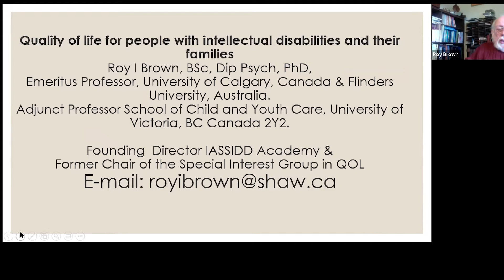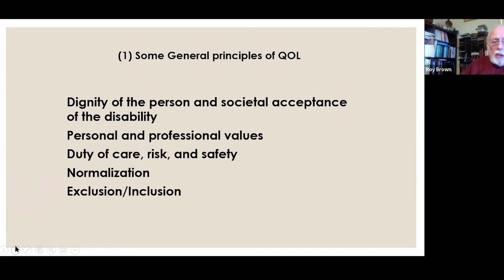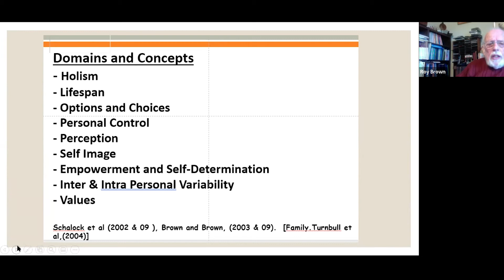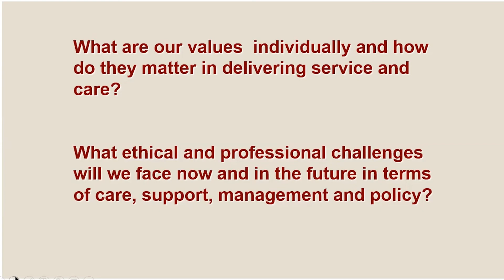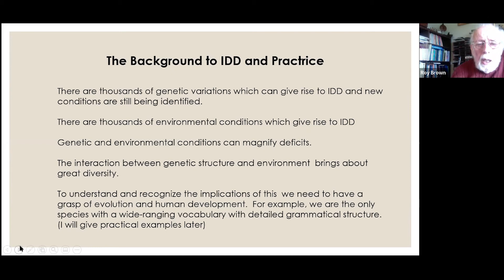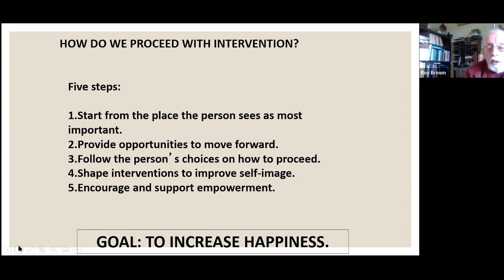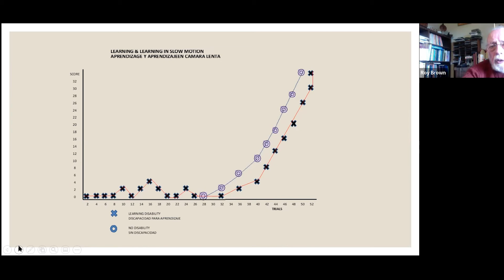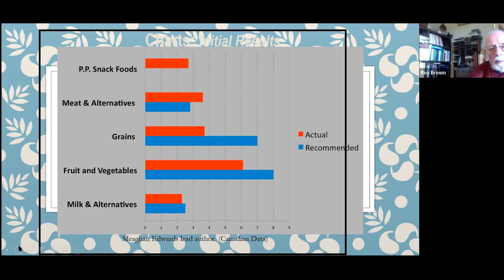Quality of Life Webinar PHD Roy I Brown1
A discussion of Individual and Family Quality of Life (QoL) for people with Intellectual Disability